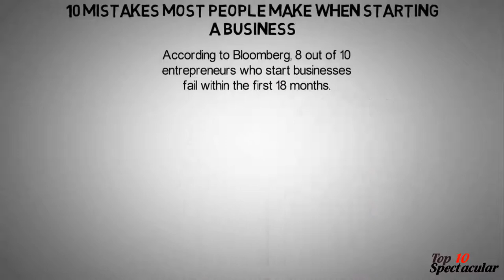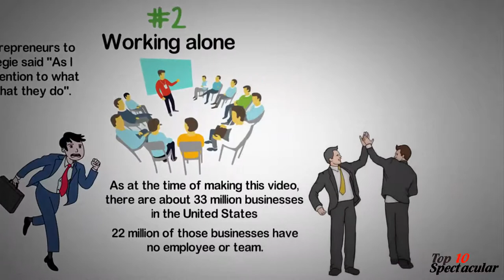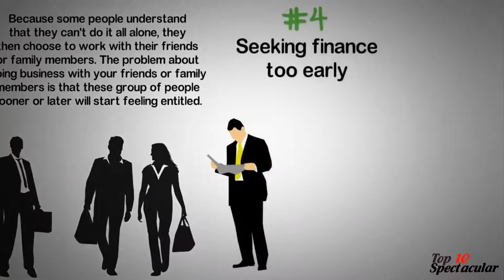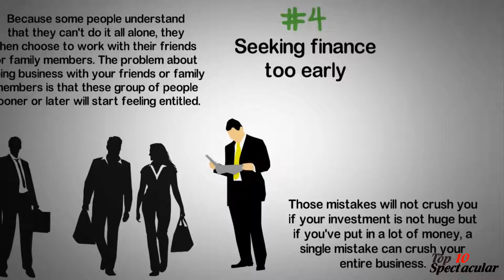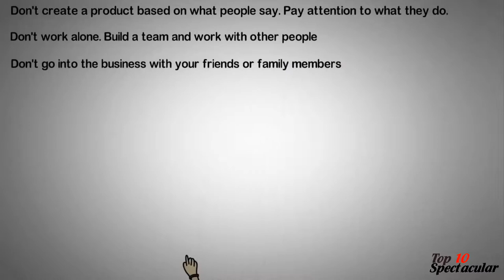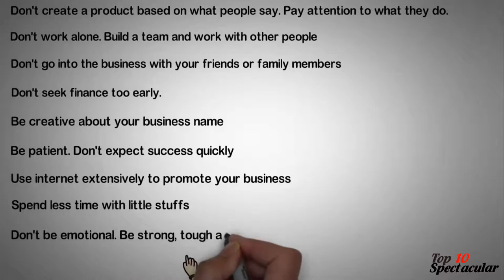10 Mistakes Most People Make when Starting a Business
In this Video, We're going to tell you 10 mistakes most people make when starting a business, so that YOU will do differently.